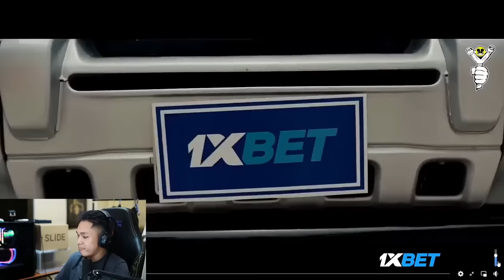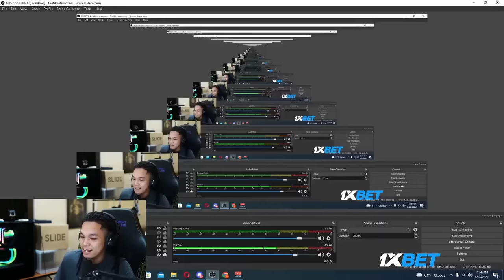Shinelayz နဲ့ ဂွစာ အဲ့မှာတွေ့ကြပြီလေ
Esport အကြောင်းတွေပိုမိုသိချင်ရင် Like & Sucirbe လုပ်ထားပေးပါခင်ဗျာ။